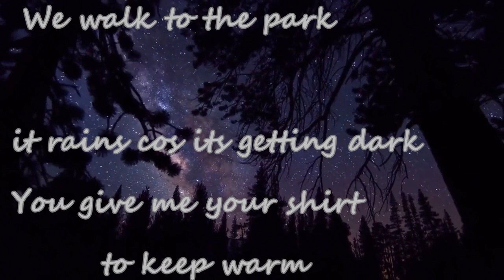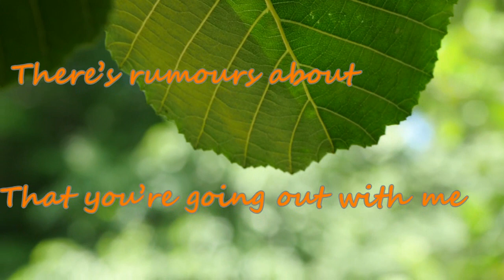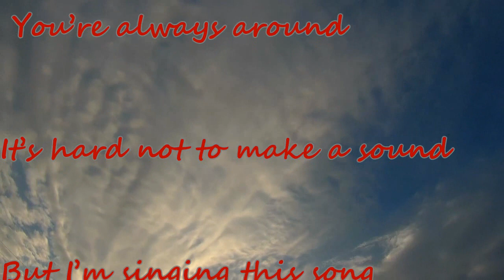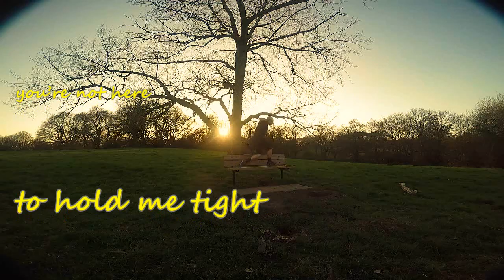Mandy Shadow - My Friend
Music and lyrics by Mandy Shadow
Video edited by Mandy Shadow
Final edit by Tom Bra